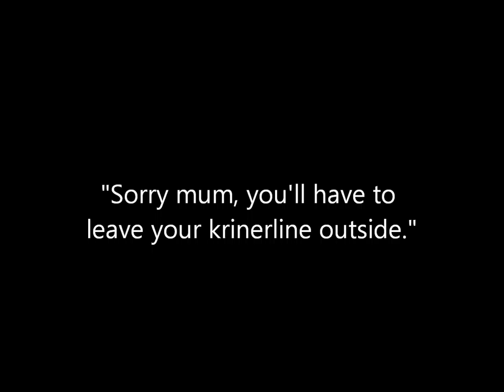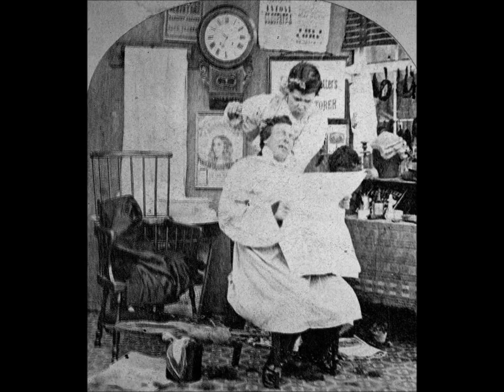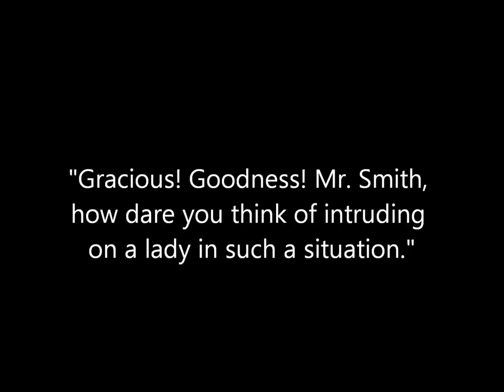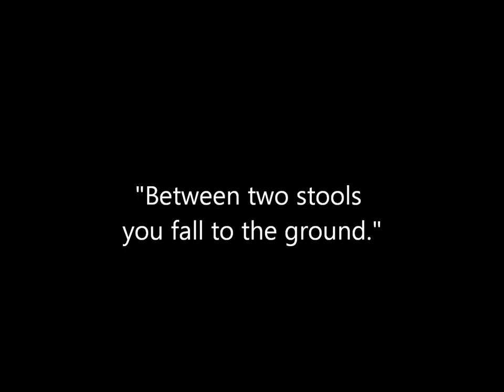3D Stereoscopic Victorian Comedy Photographs (1850's/1860's): Part 2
Animated stereoscopic photographs of humorous scenes from the 1850's and 1860's. Original captions are in quotations and are probably all British in origin.

Source: Boston Public Library.